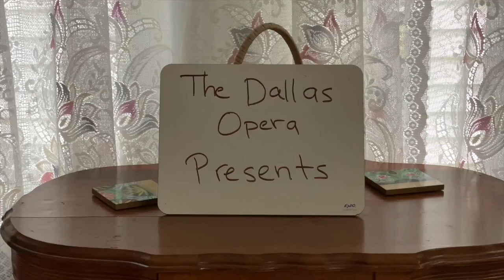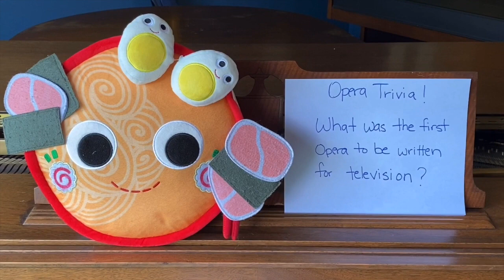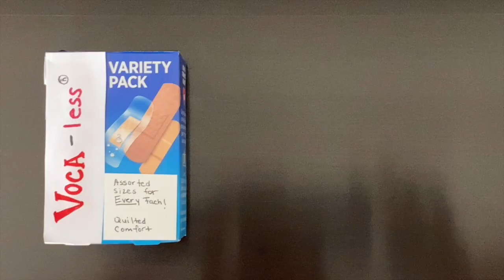Late Nite with Liz | Ep. 7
Created by:
Elizabeth Sutphen

Written/Directed/Produced by:
Daniel Seth
Elizabeth Sutphen

Special Guest:
Joshua Guerrero

Presented by:
The Dallas Opera

Featuring:
Julie Adams
Ambur Braid
Nicholas Brownlee
AJ Glueckert
Theo Hoffman

“Late Nite With Liz” Theme Cover by:
Jack Osmond

Dedicated to:
The Notorious RBG

Donate to TDO today to keep amazing content like this coming!